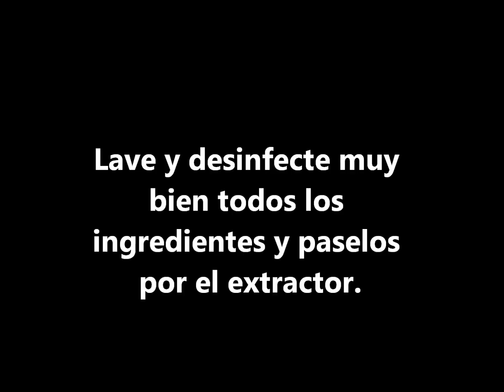JUGO PARA CICATRIZAR MAS RAPIDO / juice to heal faster / jus pour guérir plus rapidement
Jugo de zanahoria: este jugo es bueno especialmente para tratar problemas de la piel y vista.

Quieres una Ipsy Bag ?